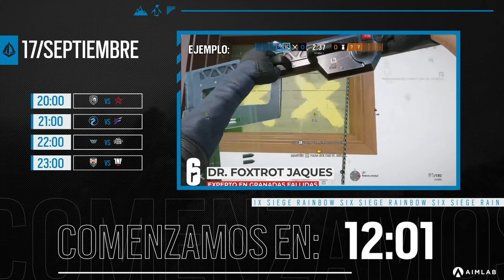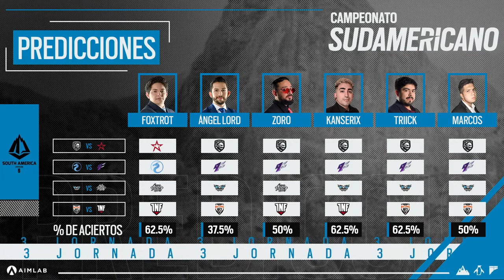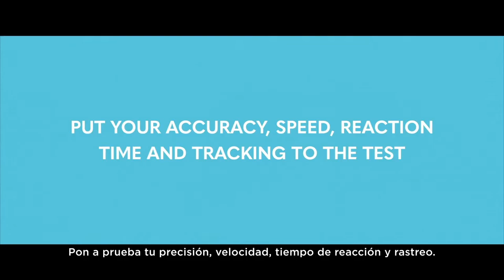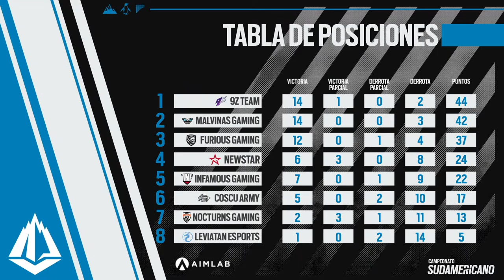La batalla continúa en el cono sur | SuR6 | FG vs N5R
Hemos llegado a la tercera jornada de SuR6 con los siguientes enfrentamientos

️️  Furious Gaming vs New Star
️  Leviatán Esports vs 9z Team
️️  Malvinas Gaming vs Coscu Army Team
️️  Nocturns Gaming vs Infamous Gaming